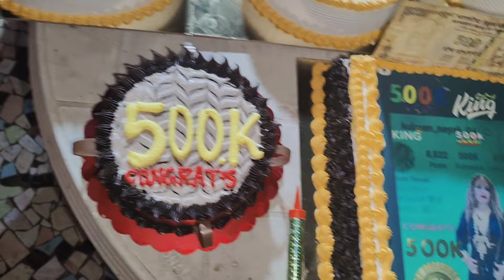500k celebration meri family ne ki mile ke bhot enjoy keya🥰❤️